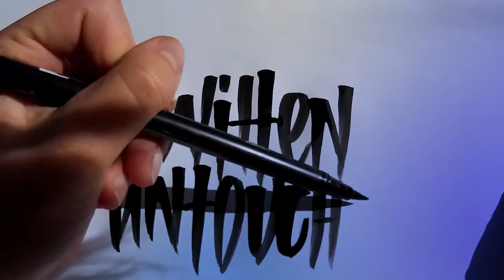6 Jahre Grossstatttraum - Teaser 5/9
24.7. Uebel und Gefährlich​
TEASER 5/9
1. DJ Direction
2. Retrogott & Hulk Hodn​
3. Shawn The Savage Kid​
4. MirkoMachine​
5. Witten Untouchable​
6. S___ _____
7. E_______
8. L______
9. K___ _____ & _________ ____
Vorverkauf:
Wer uns vertraut der wird belohnt!
Es gibt noch wenige EARLY BIRD Tickets für 19,90€ inkl. Gebühren!!
- Tullamore Dew​
- KICKZ​ / Kickz Store Hamburg​ Kreuslerstraße 10, 20095 Hamburg
- Ratsherrn Brauerei​
- BACKSPIN​
- Montana Cans (official)​
- OHA! Music​
- Locmo.tv​
- Lambo Films​
- Anna T-Iron​
- Zwegatmann​